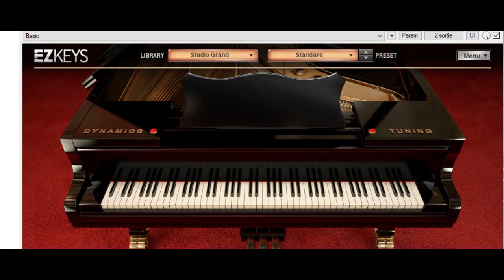19 8 2022 Tous les cris les SOS Daniel Balavoine Cover By The Chacals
Cover sur la belle chanson de Daniel Balavoine parti trop tôt, "Tous les cris les SOS".